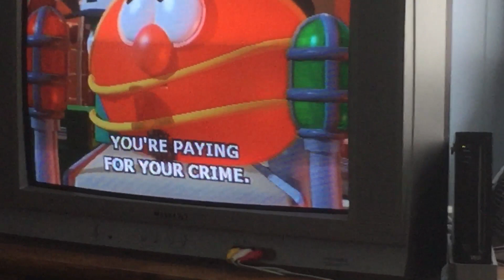Veggie Tales The Bunny Song Reprise (New Audio Version)